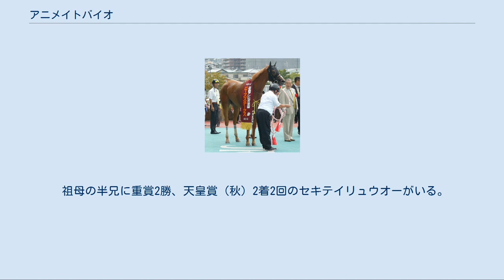アニメイトバイオ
アニメイトバイオとは日本の競走馬である。
 2009年8月22日、札幌の2歳新馬戦でデビューしたが5着。
続く9月6日、札幌の2歳未勝利戦でも3着に敗れたが9月20日、中山の2歳未勝利戦で初勝利を挙げる。
10月18日、東京のサフラン賞では好位中団から鋭く伸びてクビ差ながらも1分21秒5の2歳コースレコードで2勝目を挙げる。
重賞初挑戦となった11月14日、東京の第45回京王杯2歳ステークスでは最後方追走から追い込んでエイシンアポロンの2着に入る。
12月13日、阪神の第61回阪神ジュベナイルフィリーズではアパパネの2着と好走し2歳シーズンを終える。
 2010年の始動戦は3月13日、中山のアネモネステークス。
初めて単勝1番人気で出走し、道中先団でレースを進めるもギンザボナンザの2着に屈する。
4月11日、阪神の第70回桜花賞では馬体重がアネモネステークスから20kg減り、中団追走も直線で伸びず8着に敗れる。
5月23日、東京の第71回優駿牝馬では単勝11番人気と評価を落としていたが後方から追い上げて4着となる。
 9月19日、阪神の第28回ローズステークスでは、道中後方追走から直線で馬群を縫うように伸びて先頭に立ち外から追い込んできたワイルドラズベリーの追撃を振り切り重賞初制覇を飾った。
10月17日、京都の第15回秋華賞では、道中は中団やや後方に待機し、直線で一気に追い込みを図ったが、前方を走るアパパネに追いつくことができず、3/4馬身差の2着となった。
11月14日、京都の第35回エリザベス女王杯では3番人気に支持され、中団追走も鼻出血の影響により直線で伸びを欠き15着に敗れた。
 5月15日、東京の第6回ヴィクトリアマイルで始動。
スタートで出遅れ後方で脚を溜めたが直線で伸びず7着。
続く6月12日、東京の第28回エプソムカップでは後方で待機したが直線で伸びを欠き7着。
7月10日中山の第47回七夕賞では中団から渋太く脚を伸ばして3着。
8月14日札幌の第59回クイーンステークスでは中団よりやや後方で待機し直線で内から脚を伸ばしてくるがアヴェンチュラの3着。
10月16日東京の第59回府中牝馬ステークスでは後方から直線で大外に持ち出しイタリアンレッド、フミノイマージンとの叩き合いになったが2着。
11月13日京都の第36回エリザベス女王杯では3番手追走も直線で失速し13着に終わった。
 3月11日、中山の第30回中山牝馬ステークスで始動したが終始後方のまま15着に大敗した。
4月21日、福島の第9回福島牝馬ステークスでは中団追走も直線で伸びず8着に敗れる。
5月13日、東京の第7回ヴィクトリアマイルでは終始後方のまま11着に大敗。
6月17日、阪神の第17回マーメイドステークスは中団で待機したが直線で伸びを欠き11着に終わった。
 7月8日の七夕賞ではいい所なく11着。
7月29日札幌の第60回クイーンステークスは3番手追走も12着と惨敗した。
その後3走したがいずれも大敗し、12月14日付けで競走馬登録を抹消された。
引退後はノーザンファームで繁殖牝馬となる。
 ※タイム欄のRはレコード勝ちを示す 母の半兄に兵庫ジュニアグランプリ勝ち馬のエースインザレースがいる。
 祖母の半兄に重賞2勝、天皇賞（秋）2着2回のセキテイリュウオーがいる。
 半弟に天皇賞（春）勝ち馬のレインボーラインがいる。